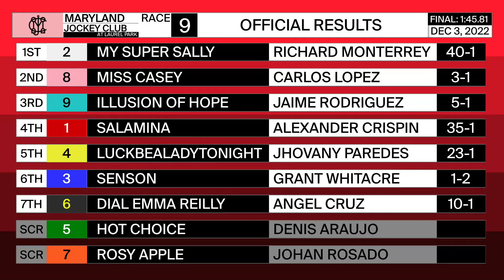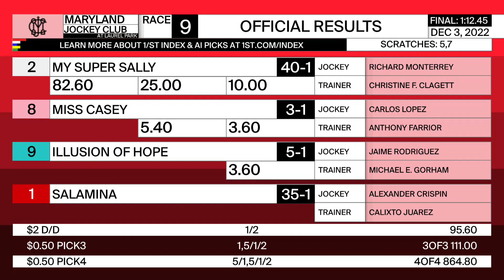Laurel Park 12 03 22 Race 9